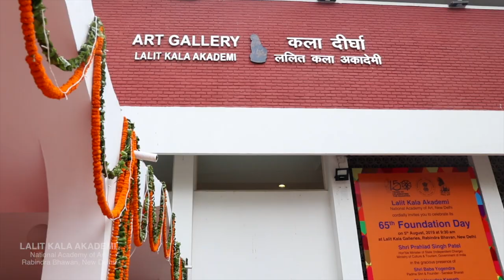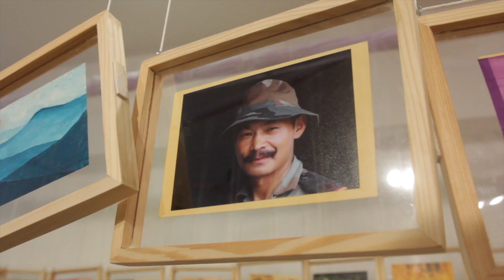National Women Artists Camp & Exhibition Salute to Indian Army on Post Card of 65th Foundation Day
The celebration of 65th Foundation Day Lalit Kala Akademi, National Academy of Art, New Delhi on 5th of August, 2019.The inauguration was done by Sh. Prahlad Singh Patel, Hon’ble Minister of State (Independent Charge) Ministry of Culture & Tourism, Government of India in the gracious presence of Padmashree Sh. Baba Yogendra, Founder - Sanskar Bharati, Sh. Vasudeo Kamath Eminent Artist & President Sanskar Bharati, Dr. Sachchidanand Joshi Member Secretary, IGNCA, New Delhi, Dr. Uttam Pacharne Chairman, Lalit Kala Akademi on 5th August, 2019.

Art Camp: National Women Artists Camp

Exhibition: Artworks by Women Artists from Lalit Kala Akademi Collection

Exhibition: Salute to India Army on Post Card

Live Painting Demonstration: Vasudeo Kamath, Ravindra Salve